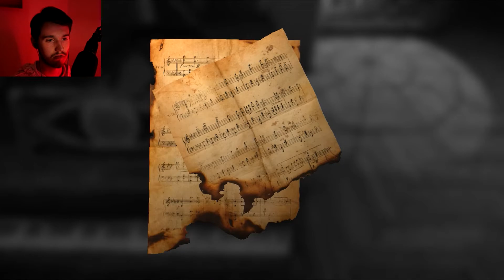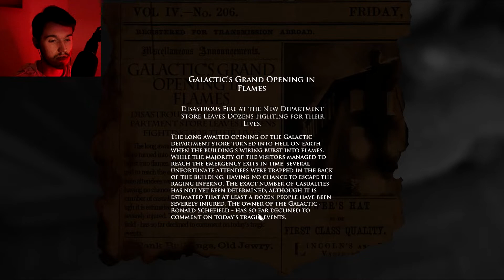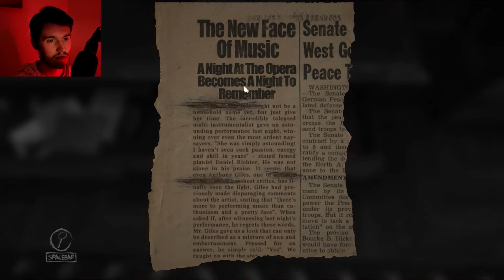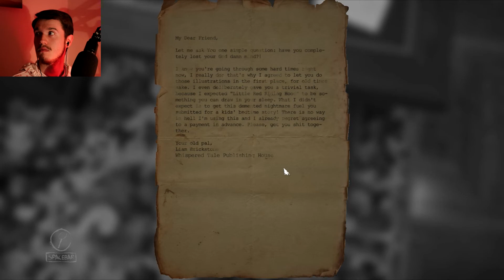VEĆ SAM SE UPLAŠIO!?! - Layers of Fear #1/Gameplay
Ako Vam se video svidio, udarite taj like i sub za još :D . Uživajte!!!

Uživajte! ^^